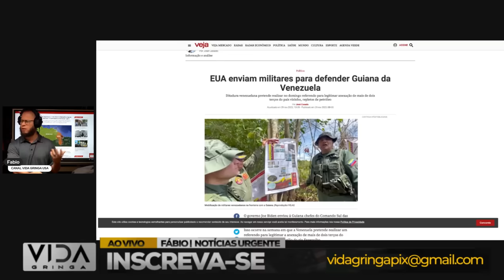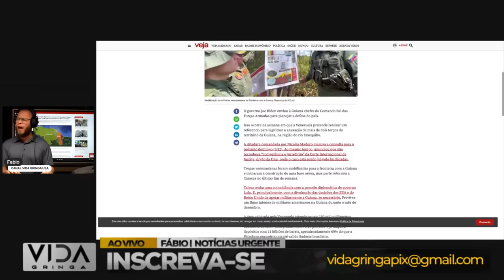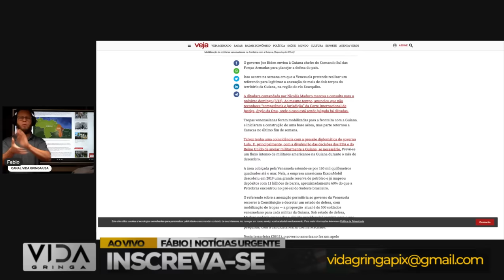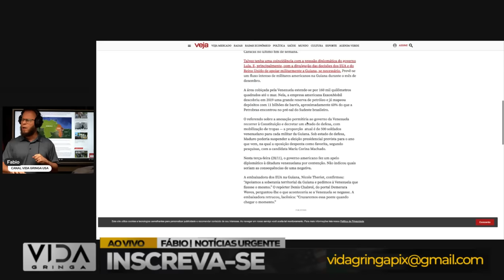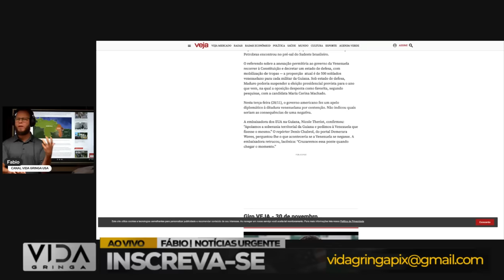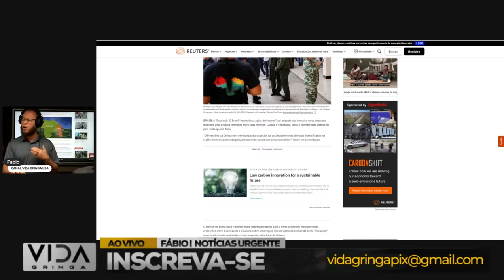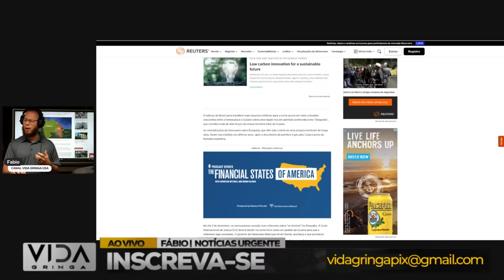Urgente‼️ Exército Brasileiro em Estado de Alerta Intensificadas na Fronteira Venezuela-Guiana!"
🚨 Em meio à crescente tensão na fronteira, este vídeo traz informações urgentes sobre o estado de alerta do Exército Brasileiro. Descubra os desdobramentos mais recentes e entenda por que a situação exige atenção imediata.

🌐 Compartilhe suas opiniões nos comentários sobre como acredita que o Exército Brasileiro deve lidar com essa situação crítica. Este é um momento de unidade e reflexão sobre o futuro do nosso país.